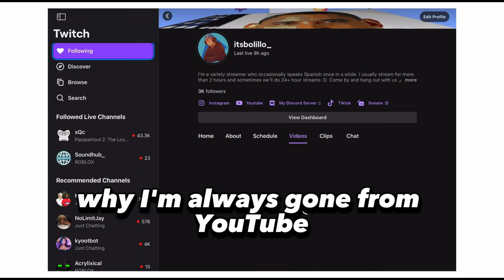Roblox Bloxfruits Noobs Series - EP 1 - We ROLL a DIFFERENT fruit every episode!